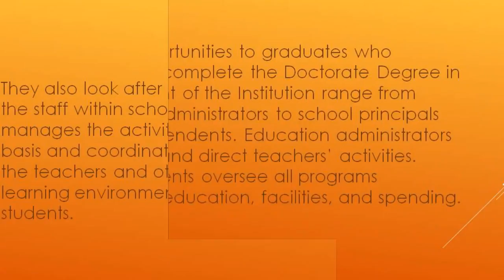doctorate in management of the institution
The doctorate program in Management and Administration is offered by the Faculty of Administration and Organizational Management at the Taras Shevchenko National University of Kyiv - Open University.